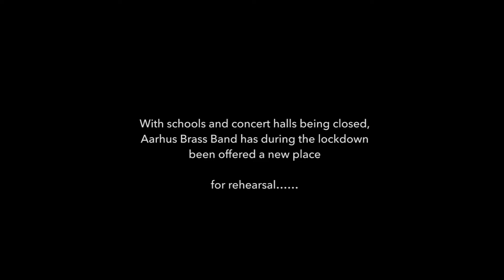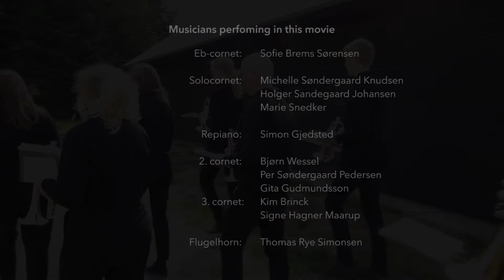2021 Aarhus Brass Band - Whit Friday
Aarhus Brass Bands' video som de deltog med til online musikkonkurrencen ved "Whit Friday" arrangeret af Fodens Bands fra England.
Hertil deltog de med deres udgave af "Colonel Bogey" hvor vi optog det hele ved Salls Whiskey Destilleri.